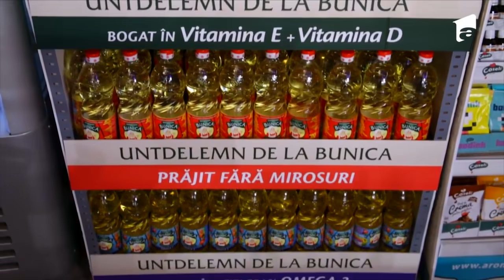Chefi la cuțite | Tema ultimului duel pune în dificultate concurenții: Signature Dish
În ultimul duel, concurenții pot face ce își doresc, dar pentru unii este o adevărată provocare această libertate.